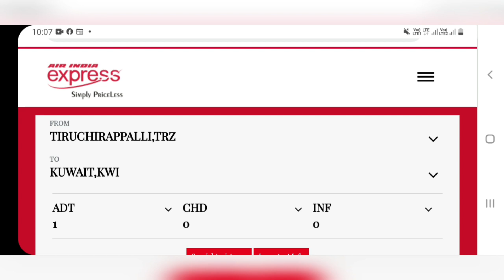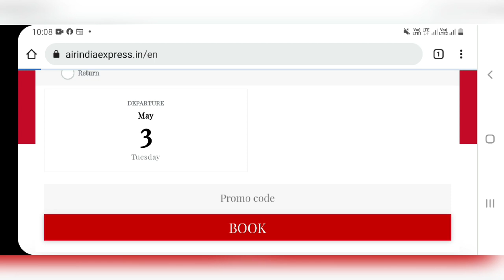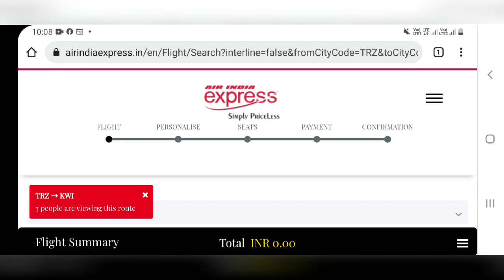Flight ticket price | Tamil | international flight passengers | Airindia express